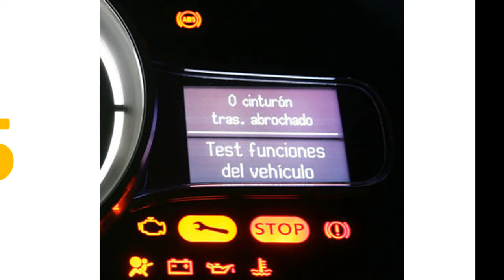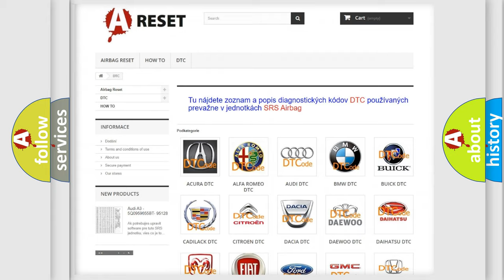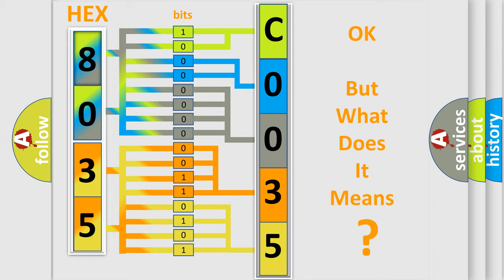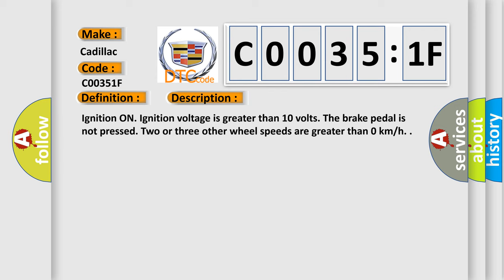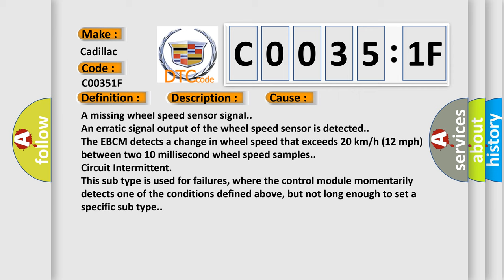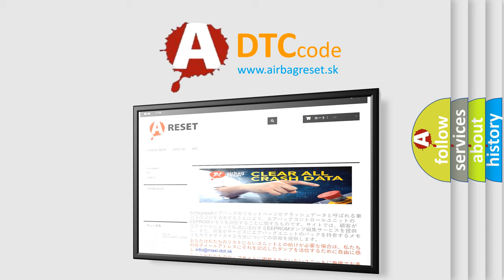DTC cadillac C0035-1F Short Explanation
Contents:
0:21 Basic DTC analysis according to OBD2 protocol standard.
1:48 Insight into programming
2:58 A diagnostically understandable description of the Diagnostic Trouble Code
3:05 Basic error definition

Make:
Cadillac
Code:
C0035 1F
Definition:
Left Front Wheel Speed Sensor Circuit Intermittent
Description:
Cause:
C0035 04 - C0050 04, C0035 0E - C0050 0E, C1207 - C1210, or C1232 - C1235
A short to voltage, short to ground or an open or high resistance is detected on a wheel speed sensor circuit.
C0035 26 - C0050 26, C0035 27 - C0050 27, C0035 1F - C0050 1F, C1221 - C1224, or C1225 - C1228
A missing wheel speed sensor signal.
An erratic signal output of the wheel speed sensor is detected.
The EBCM detects a change in wheel speed that exceeds 20 km or h (12 mph) between two 10 millisecond wheel speed samples.
Failure Type:
Circuit Intermittent